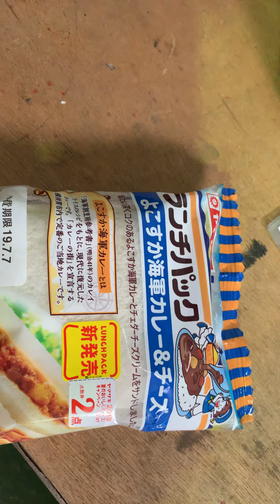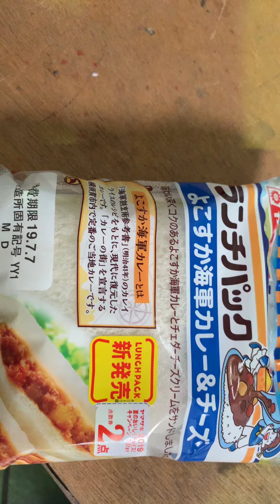横須賀海軍カレー&チーズパン買って見ました